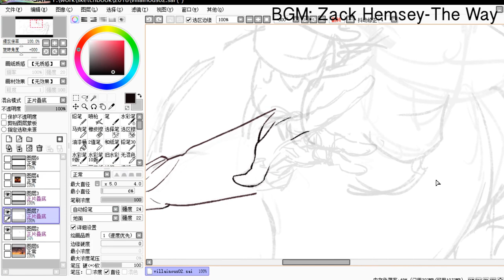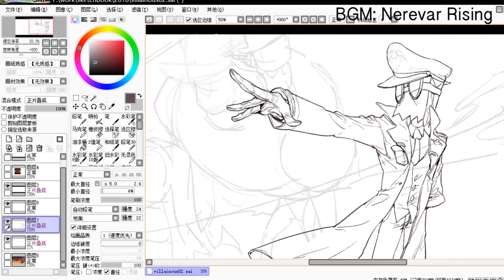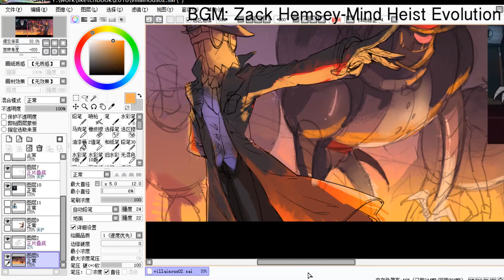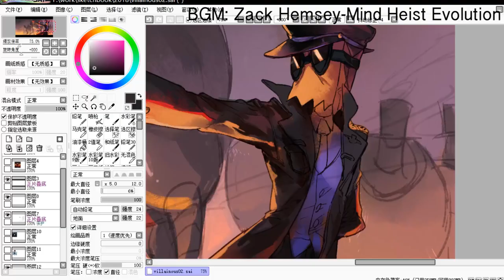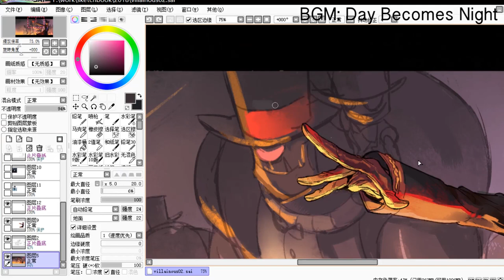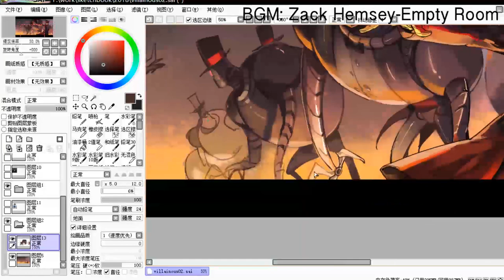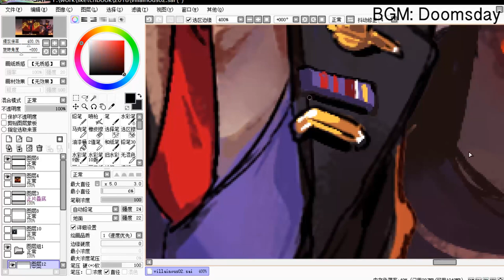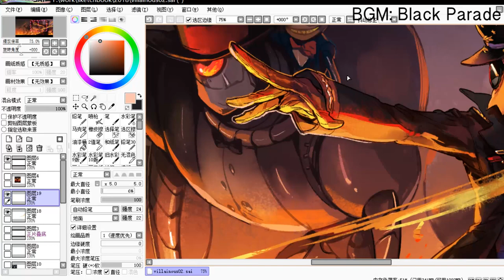Villainous speedpaint: Dr.Flug Slys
The fanart is inspired from the newest episode from Villainous official ; Flug in military uniform is just too awesome so I can't resist to draw him :)
The full process takes about 5-6 hours, and this video is like 15x faster from the original process. The drafting process and the final adjusting process is not included in the video.
Again, thanks my pal @pest_fox for their editing and cutting!